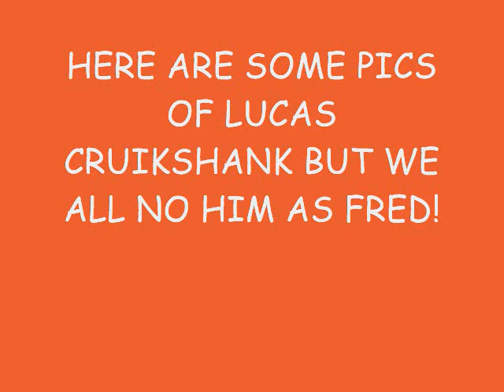lucas cruikshank pics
this is lucas cruikshank but we no him as fred! enjoy!